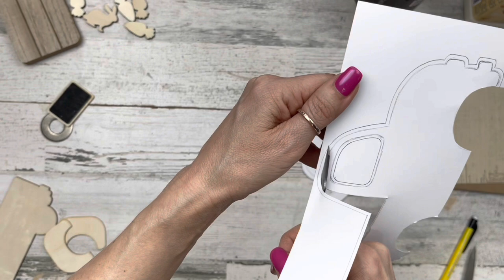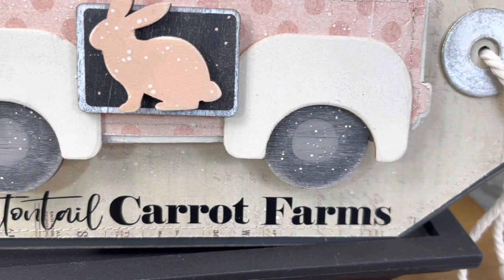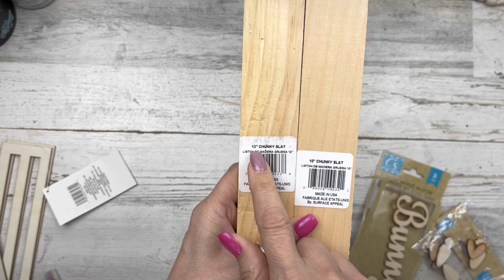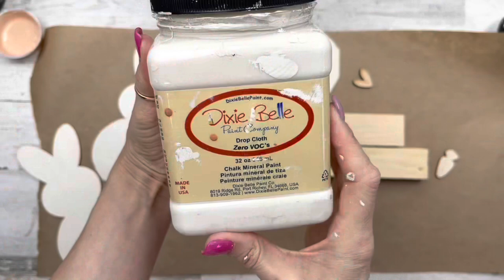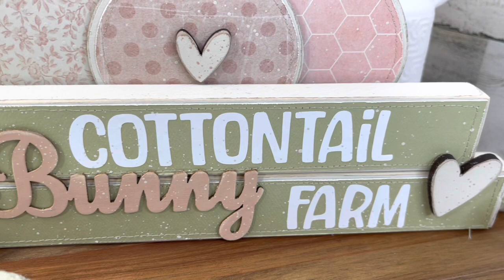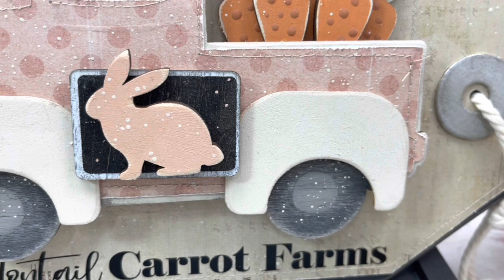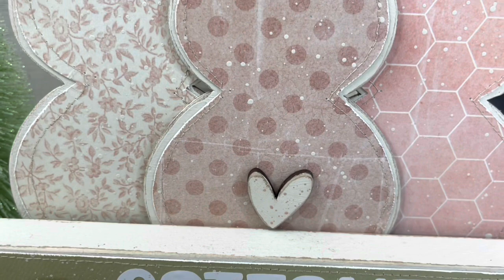DIY Spring Farmhouse Home Decor | DIY Spring Dollar Tree Crafts | DIY Spring Farmhouse Crafts 2023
In this video, I share a start to finish process, how to, DIY craft tutorial featuring  three budget friendly decorative Spring Rustic Farmhouse Home Décor Crafts using lots of Dollar Tree supplies and wood product from craftingwithkimber website (links down below).

** For Fonts or Images used in any one or all projects:
👉🏼NOTE: Some of the following images and/or fonts listed below for projects in this video are from Creative Fabrica and is for purchase, but if the purchase price of each font or image seems a little much, I do have a better option for you... $1 for the FIRST month, then $19 each add'l month, cancel anytime. All fonts/images are free w/commercial license! Use this link:
🤔IF you'd like to see more information on how this all works, here is the link to my video explaining everything plus some amazing DIYs

Fonts used on today's projects:
Project No 1:
Elephant (free from Dafont.com)

Project No 3:
Cherish Moment, Charlotte (free from Dafont..com)

P I N T E R E S T:
I N S T A G R A M:
***If this video inspires you to make your own craft project, tag me on IG...@lindasdiybydesign...I'd love to see it!!***
If you are inspired by one of my creations and have recreated your own...I’d love to see it posted in this group! Show me your beautiful art! (Note: You must answer the approved questions to join)